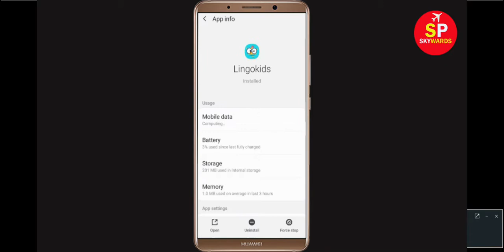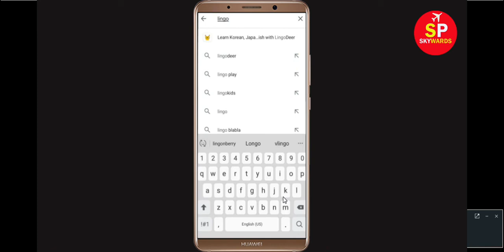Fix "Lingokids" App Not Working / Lingokids Not Opening Problem In Android Phone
In this Lingokids Video Tutorial, i will show you How to Fix Lingokids App Not Working Problem in Android & Ios Mobile | Lingokids Mobile App Not Opening Problem Solved. If you want to solve this problem then watch this tutorial and do same, you will fix this issue.